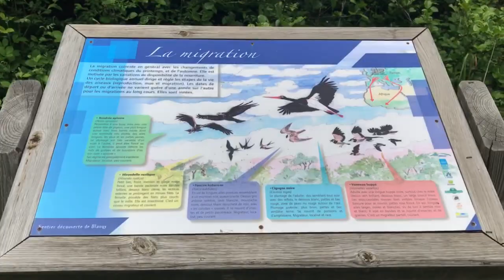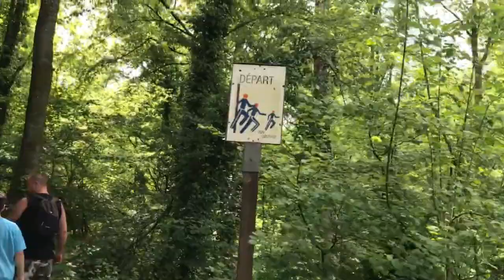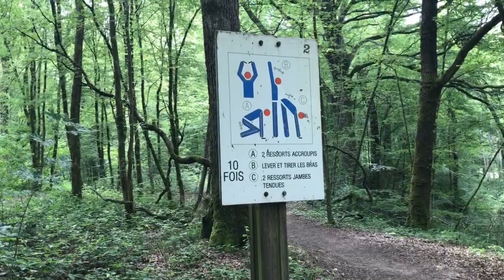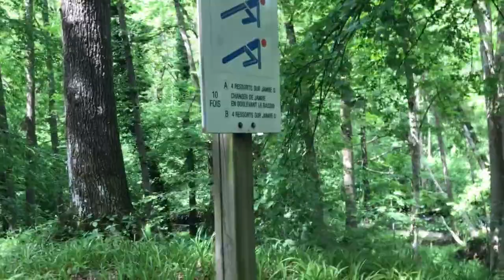Cascade de Blangy à Hirson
Petit week-end avec le frangin de papa Hati , fort sympathique.
On a profité d'une journée rando pour découvrir un lieu que nous ne connaissions pas du tout. Hirson ou plutôt les cascades de Blangy , dans l'Aisne en Picardie , situer au cœur de la foret communal .
Un endroit paisible , idéale pour les amoureux de la nature.
Un camping peut vous accueillir pour le week-end ou les vacances.